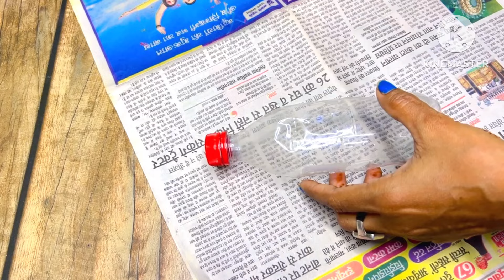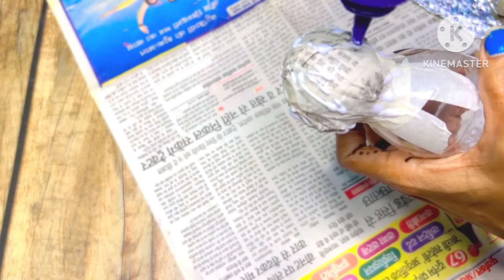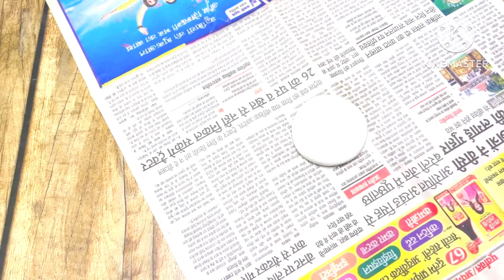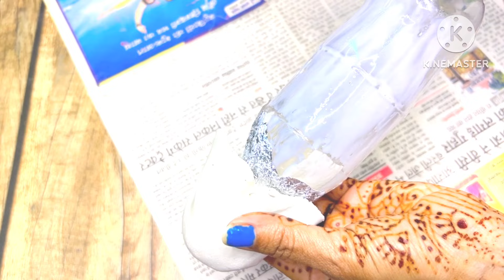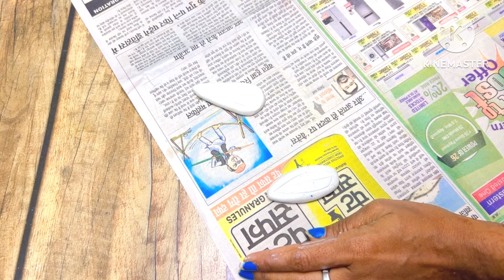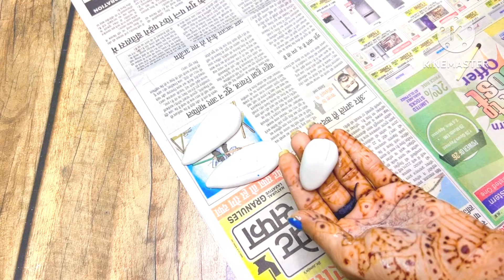बेकार बोतलो से DIY बनाकर गार्डन को सजाले बोतल से गार्डन को सजाना हुआ आसान DIY Decoration Ideas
Hello Friend
Welcome to my channel Ayanahika Happy Garden aaj ke ish video ham apni bataye hi ki bohot sare gamle aur paudhe ko kaise kam kare aur botal se rabbit(bunny) kaise banaye putti se.

Links:-